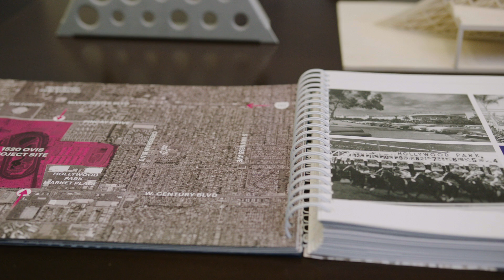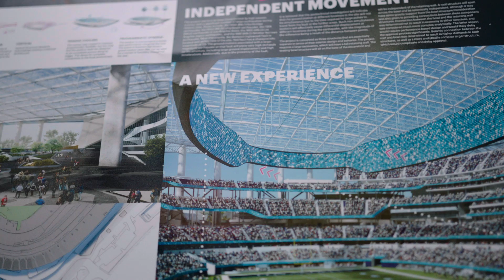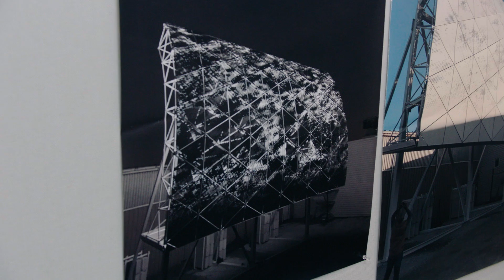Building SoFi: How an NFL Stadium is Designed | LA Chargers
Architects and Project Managers from the one of a kind stadium in Inglewood walk you through the entire design process.